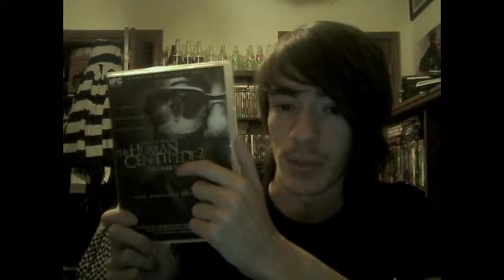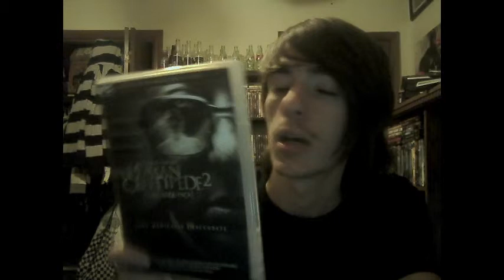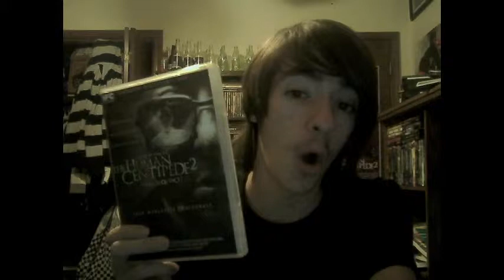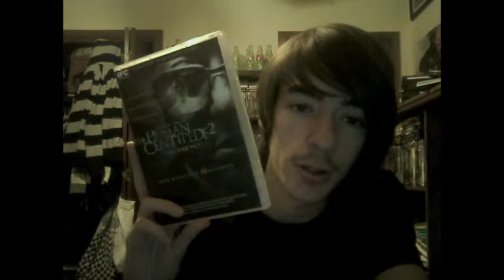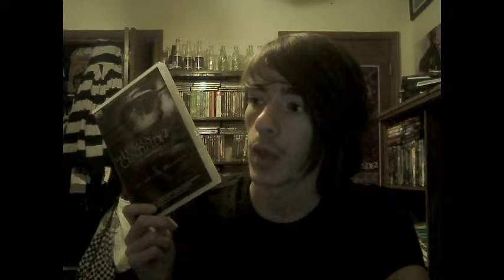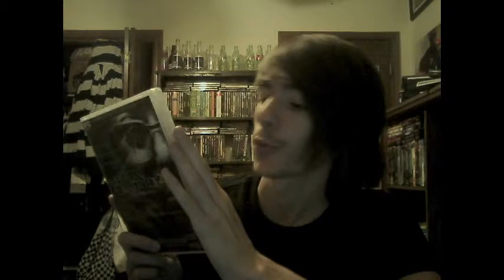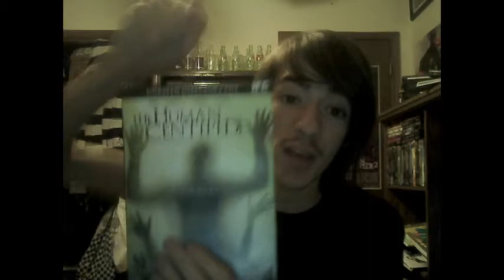The Human Centipede 2 Movie Review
In this video, i talk about my opinions on the film the human centipede 2. i mean no copyright harm at all. enjoy. =)